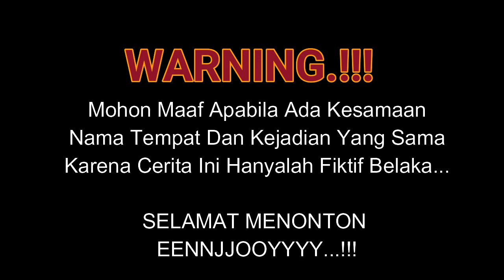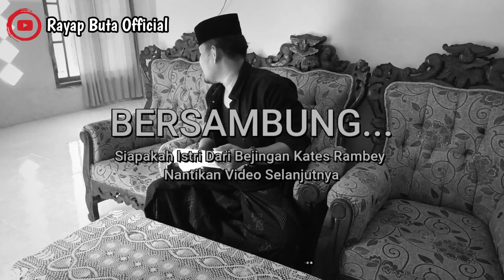CINTA KU TERHALANG || JURAGAN BHUL-SEBBULEN CAP PAO CELOK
Hai hai hai..Berjumpa Kembali Bersama "RAYAP BUTA OFFICIAL" Setelah sekian lama tidak Upload Video Kali ini kita Datang Dengan Judul "CINTA KU TERHALANG JURAGAN BHUL-SEBHULEN CAP PAO CELOK" Tak lupa kami ucapkan Terima Kasih Banyak Buat Semua Subscriber Dan Penonton setia kami..🙏🙏
Juga semua Aktor/Aktris Dan juga semua Crew Rayap Buta Official..🙏🙏
Selamat Menonton Ennnjjjooooyyyy. 😁😁